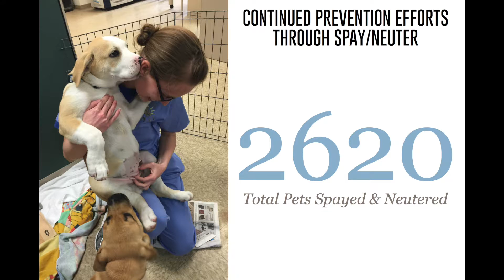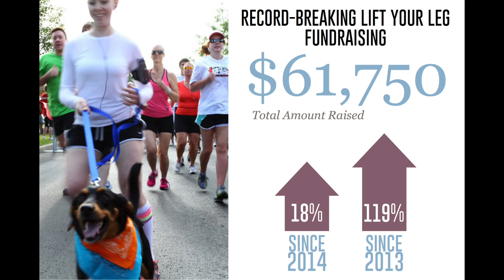SICSA's Success in 2015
SICSA Pet Adoption Center had an amazing year with unprecedented growth! Please enjoy our infographic version of our annual report to see the ways we are all making this community a better place!